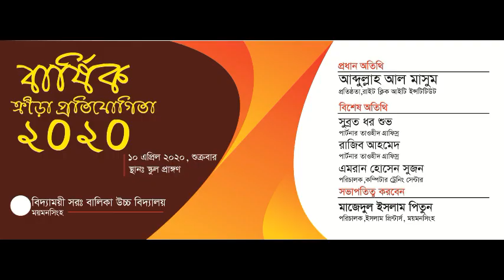Illustrator working pictures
Illustrator work no.1,2,3,4,5,6